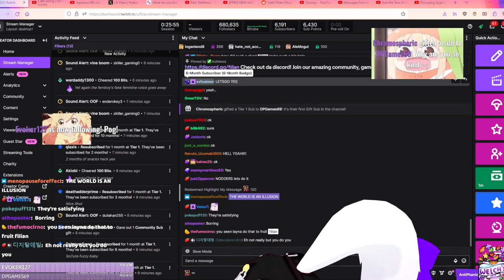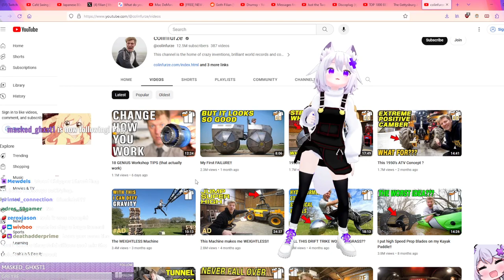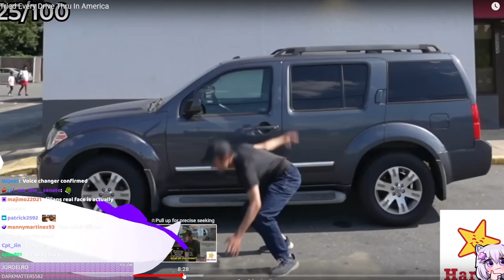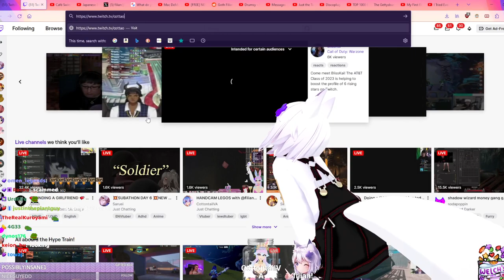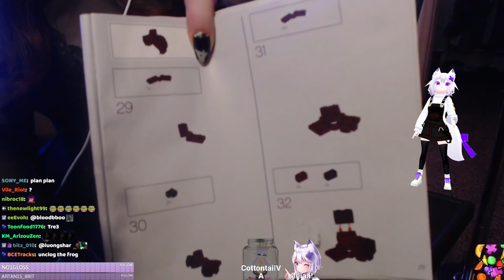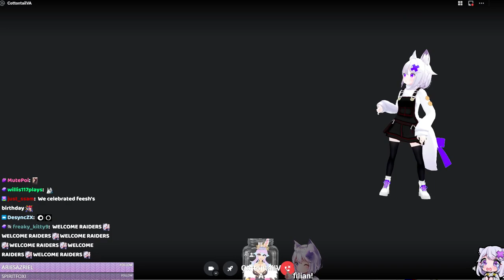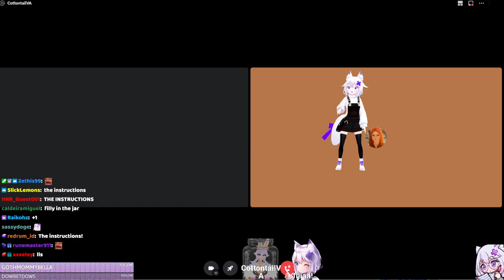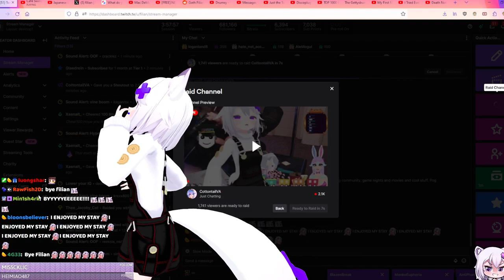Filian & CottontailVA - This time not on meds (2023-08-23 UTC)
After the collab with Filian while being medicated, this time it's a "normal" collab, Cotton assembles the lego with Filian being Filian.